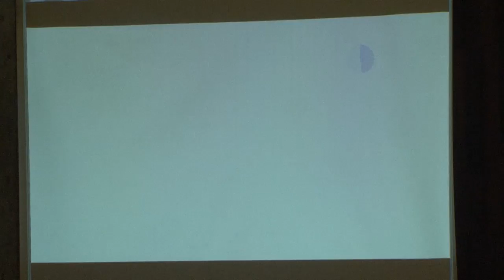Instituições são homenageadas no Dia Mundial de Combate ao Câncer de Mama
No Dia Mundial de Combate ao Câncer de Mama, duas instituições que atuam na prevenção da doença no estado foram homenageadas na Assembleia Legislativa: o Instituto da Mama e a Liga Feminina de Combate ao Câncer. A cerimônia contou com a presença da secretária de Políticas Sociais, Maria Helena Sartori.